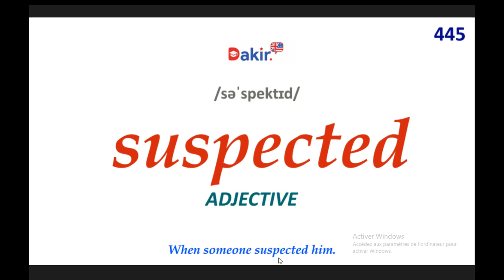Essential Vocabulary- Suspected - 445 اهم المصطلحات اللغة الانكلبزية -المصطلح رقم